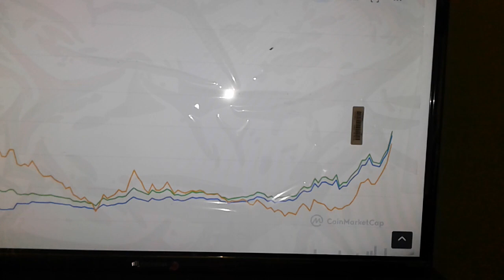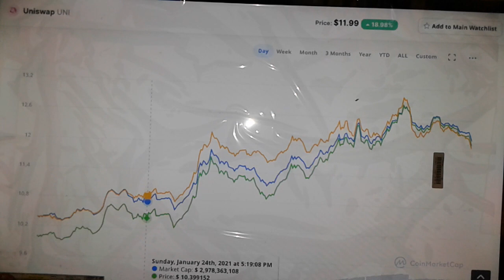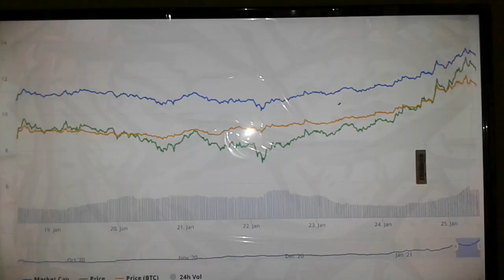25/1/2021 Bitcoin news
Bitcoin news